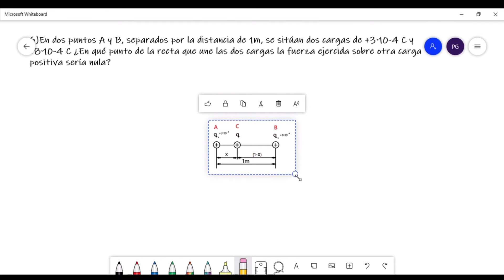ejercicio n 6 electrostática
Ejercicicios de Electrostática Senecatic